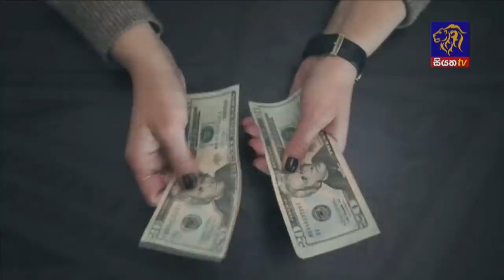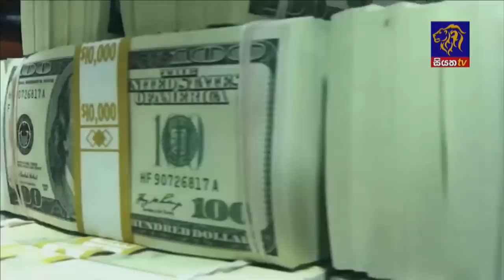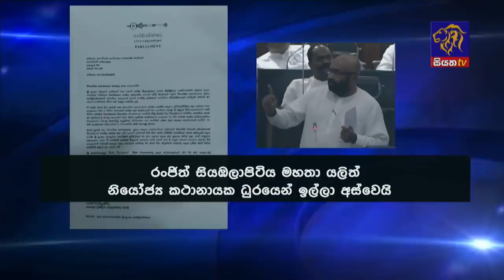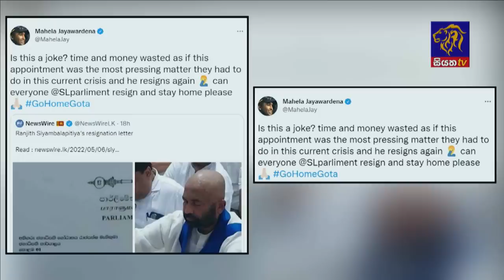Siyatha News | 06.00 AM | 08 - 05 - 2022